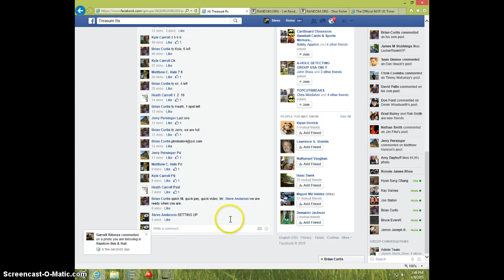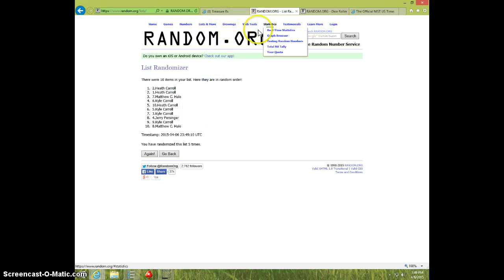5 WALKING LIBERTY HALF DOLLARS